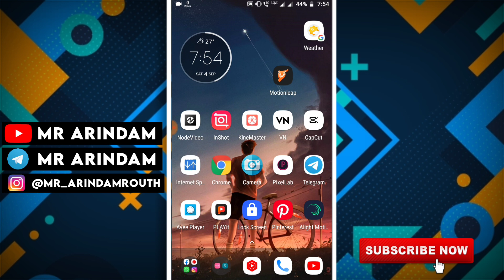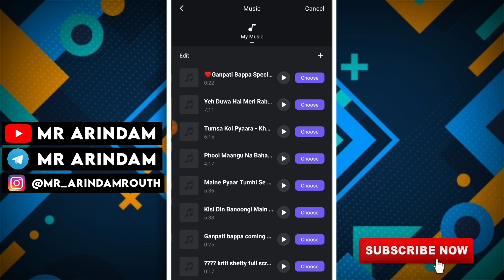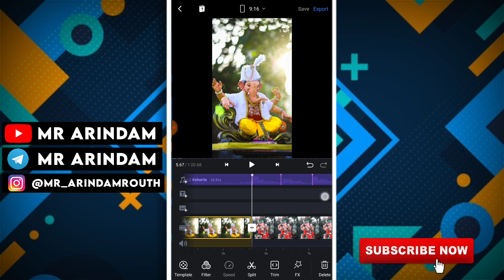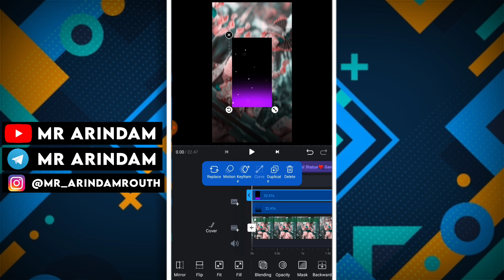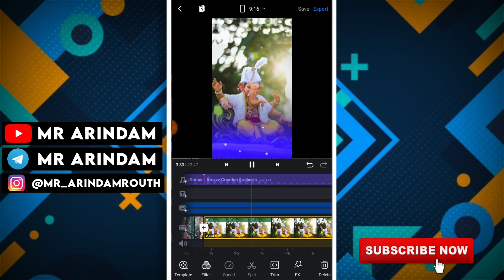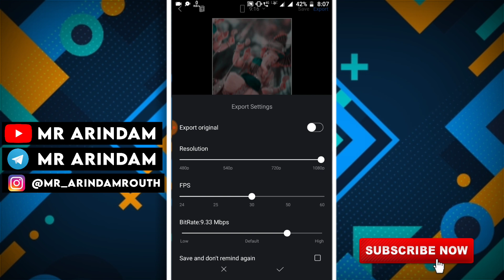Ganpati Bappa Status Editing | Ganesh Chaturthi Video Editing | Vn Video Editor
ganesh chaturthi banner video editing
ganesh chaturthi video editing kinemaster
Ganesh chaturthi video editing Ganpati bappa status
Ganpati bappa status 2021
Ganpati Bappa Status Editing in vn video editor
ganpati bappa status editing kinemaster
video editing
status video editing
ganpati bappa morya video editing vn editing video
vn app effect
vn template